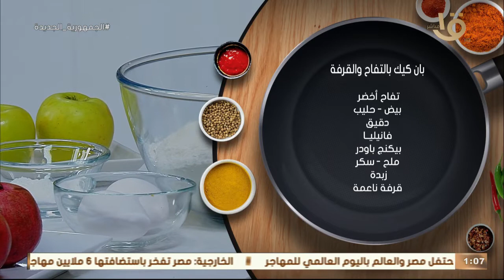أكلة أمي | بطريقة الشيف المغازي "بان كيك بالتفاح والقرفة" مختلفة بس تحفة